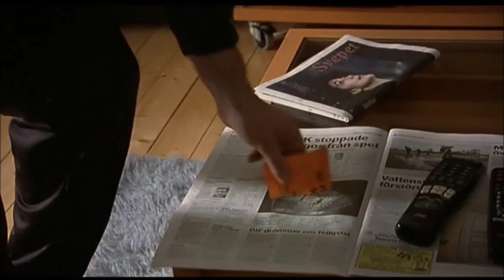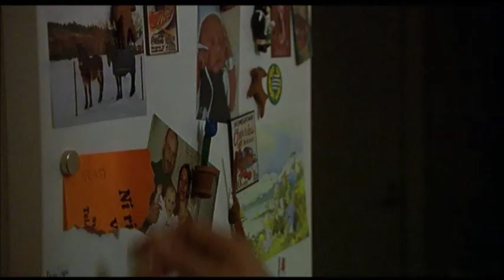Mamma Pappa Barn part 3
Mamma Pappa Barn, en film från 2003 med bl.a. Torkel Petersson, Maria Bonnevie, Åsa Persson, Sven Ahlström etc.